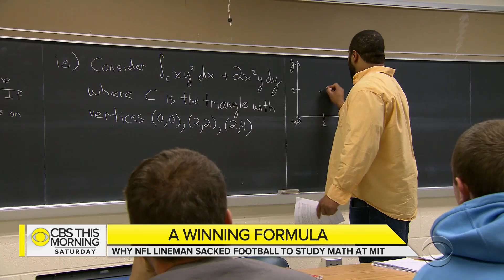Why NFL lineman John Urschel benched football for math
John Urschel has spent his life pursuing passions in two vastly different worlds: mathematics and football. The former Baltimore Ravens lineman, who simultaneously pursued a PhD in math while playing in the NFL, talks to Dana Jacobson about why math won out in the end.